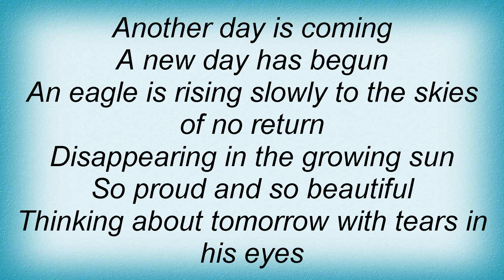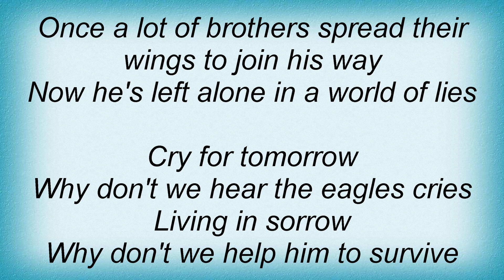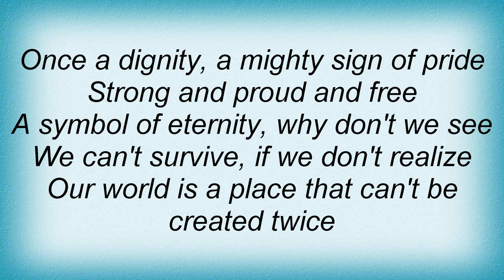Edguy - Tomorrow Lyrics